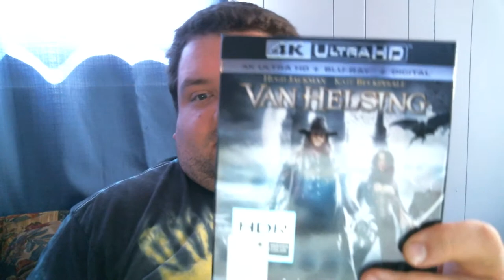Van Helsing (film) REVIEW!